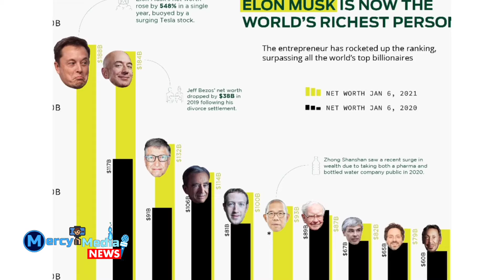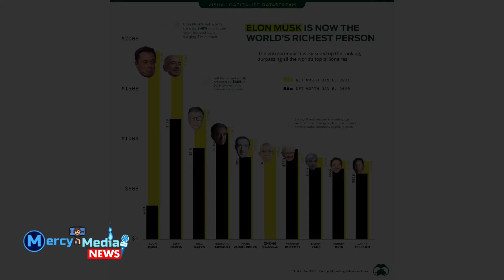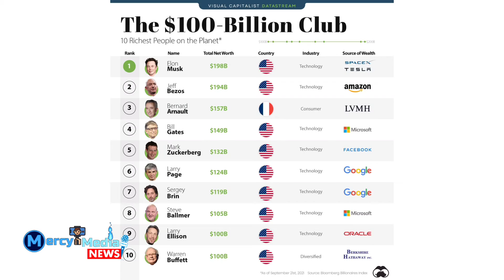২০২২ সালে পৃথিবীর সেরা ১০ ধনীর তালিকা | 10 richest person in world 2022 ||World News